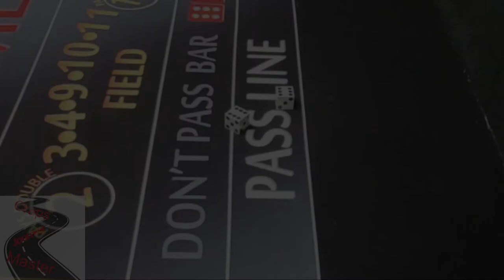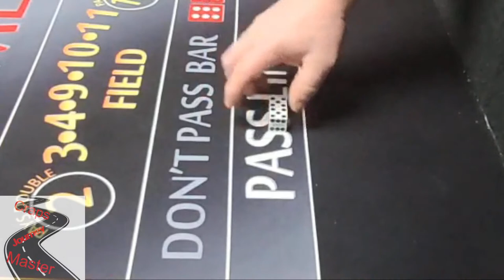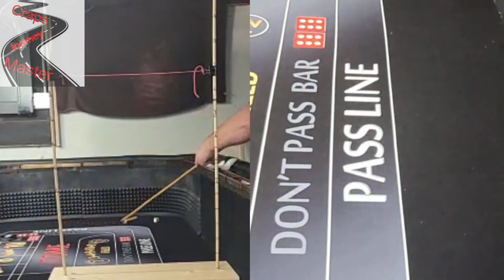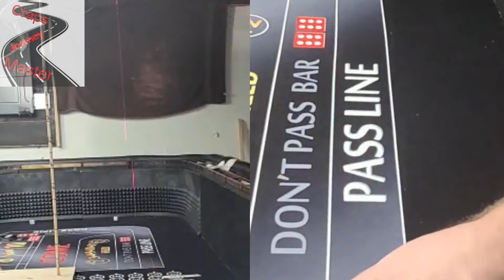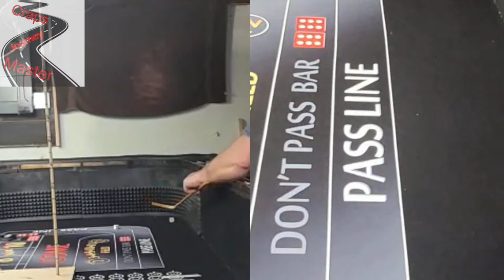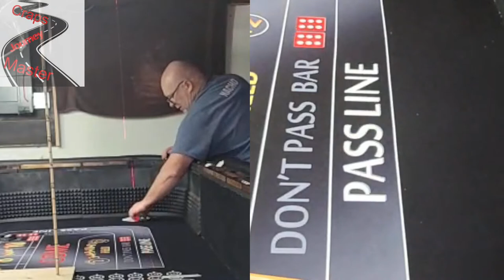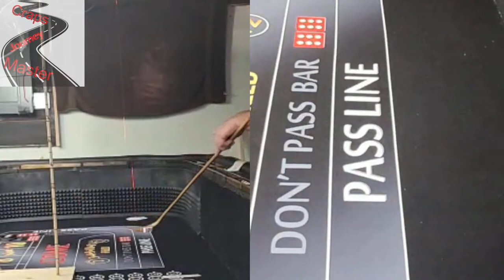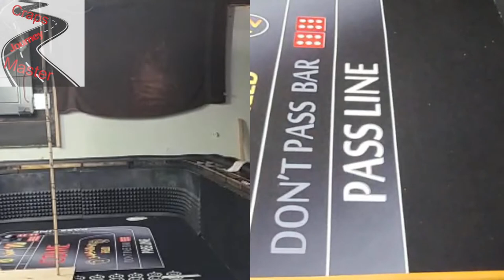Episode 26: Level Up With CMJ - Green Belt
Episode 26:  "Level Up With CMJ" program.

The intention of this program is to learn how to properly throw the dice at the craps table. Please follow along and watch as I, Joe Jonas, learns to throw the dice. There will be mistakes, accomplishments, and revelations along this journey.

Please share yours in the comment's as well.  If you like this video, please consider subscribing to my channel, remember to hit the bell notification, and leave a comment so I have a better idea of what you liked, what you want to see more of, and talk more about the strategy.

My name is Joe and this is my Craps Master Dice Shooting Journey. Let's make it yours too!!!

Any donations are appreciated and will be used towards equipment upgrades / future projects.

Or by buying me a cup of coffee using the following

Please consider liking my Facebook page.  I will post all of my new videos on this page as well as other things happening in along my craps master journey.

The opinions in this video are not guaranteed or warranty to produce any particular result.  This video is for informational and entertainment purposes only.  Any form a gambling carries an inherent risk.  Never gamble with money you cannot afford to lose.  Anyone who believes they, or someone they know, may have a gambling addiction, please seek help.  National Problem Gambling Helpline 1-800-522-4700 Call Text or chat NCPGambling.org.